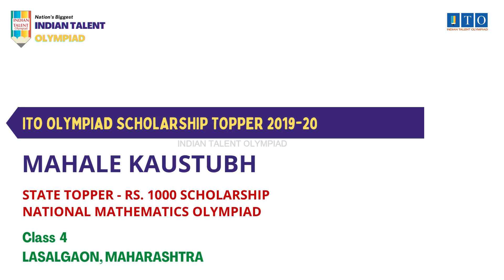ITO Olympiad Scholarship, State Topper 2019-20 MAHALE KAUSTUBH, STATE RANK 5, LASALGAON, MAHARASHTRA